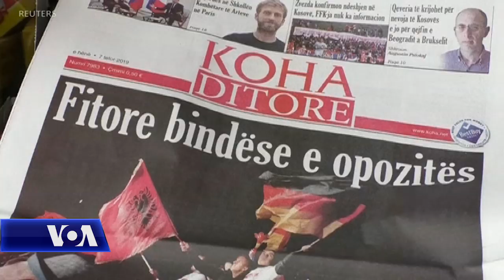Uashington, një diskutim mbi Kosovën dhe sfidat e së ardhmes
Qeverisja e mirë dhe normalizimi i marrëdhënieve me Beogradin pritet të jenë sfidat kryesore të qeverisë së re të Kosovës. Ndërsa KQZ-ja njoftoi sot se përfundoi numërimin e votive, këtu në Uashington në universitetin “Johns Hopkins”, Programi i Menaxhimit të Konflikteve, synoi të mësojë më shumë rreth qasjes së fituesve të zgjedhjeve mbi sfidat që ka vendi, si dhe pritshmëritë e medias dhe shoqërisë civile rreth këtyre zhvillimeve.